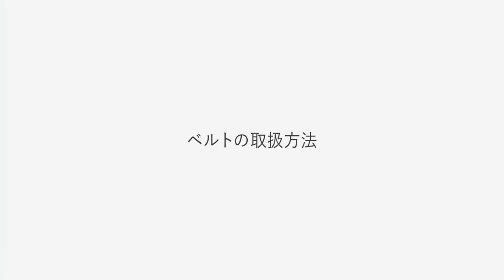【商品紹介】熱中対策リストバンド カナリア 取扱説明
熱中症のリスクを事前に検知する腕時計型のデバイス「カナリア」の紹介動画です✨
どれだけ熱が溜まり、どれだけ熱を逃しているかという身体の熱ごもりを検知する独自の技術「熱ごもりセンサー(Ｒ)」を搭載しています。

トラック・自動車・物流用品販売のパーマンショップです♪

▼Amazonストア販売ページ

パーマン公式SNSでは、
新商品やお得なキャンペーンなど様々な情報を発信しています♪
ぜひアカウントのフォローをよろしくお願いします😊💕

◇株式会社パーマンコーポレーション

プロが選ぶ信頼、３年の品質保証はダイレクト販売のPA-MANです。
PA-MANは、1965年の創業以来、自動車関連ツール＆パーツと
物流用品の専門会社として、オリジナル商品の企画・開発で高い評価を受けています。
これからも、ワールドワイドに広がる市場、進化する自動車技術に即応しながら、
世界中から選りすぐった高品質で高機能・高性能な商品をお届けしてまいります。